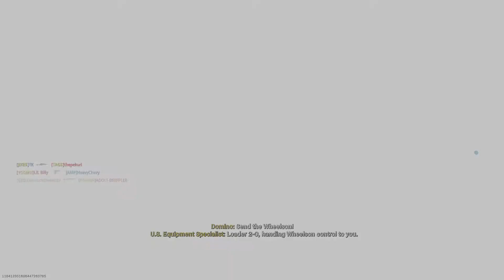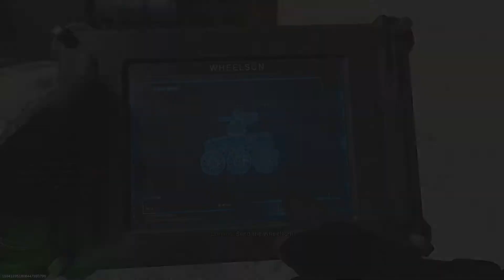Call of Duty®: Modern Warfare®_20210128213245